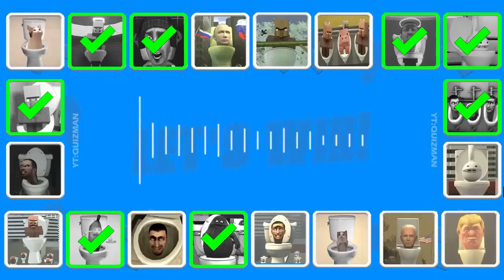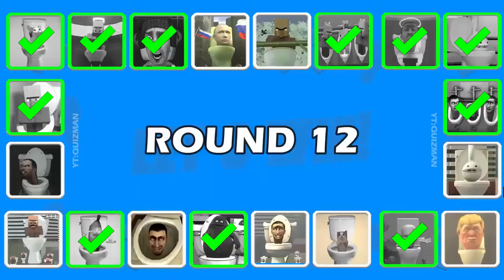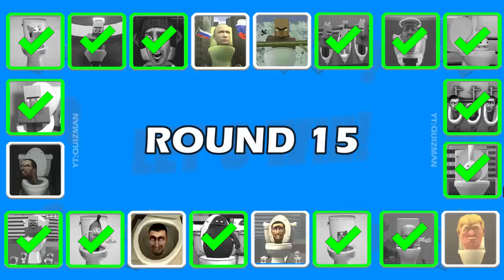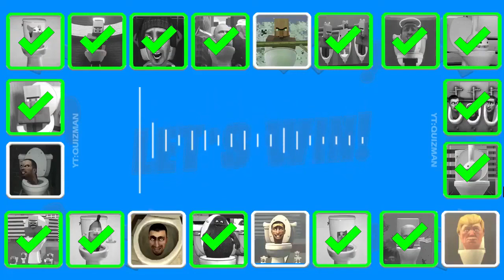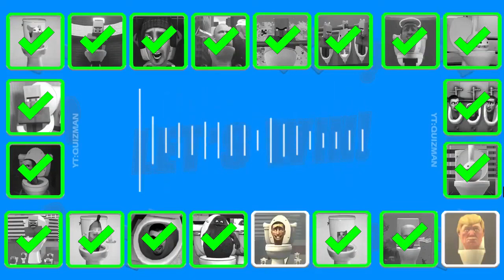Guess MONSTER'S VOICE #90 SKIBIDI TOILET, VILLAGER ANGEL TOLET, GRIMACE TOILET, OTAMATONE's TOLET